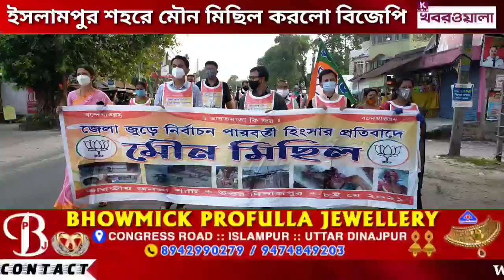ইসলামপুর শহরে মৌন মিছিল করলো বিজেপি....